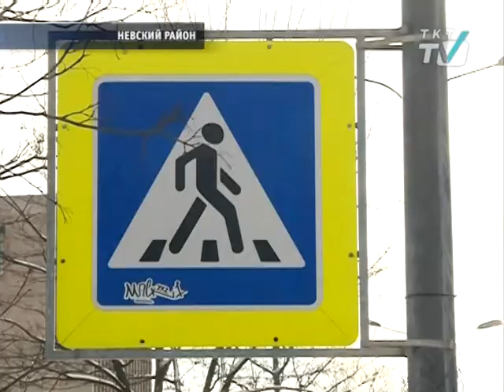Сотрудники ГИБДД всерьез взялись за пешеходов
В районе до самого конца зимы проходит операция «Пешеходный переход».